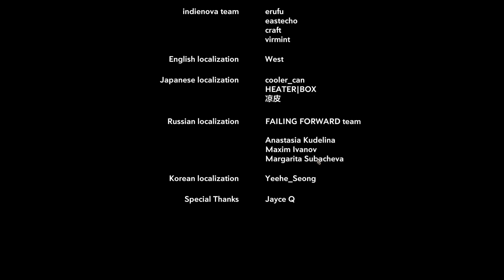Heaven Dust 2 Part 10 Ending A (No Commentary)